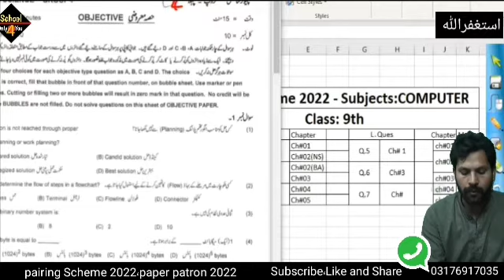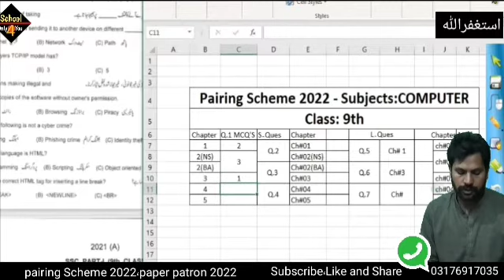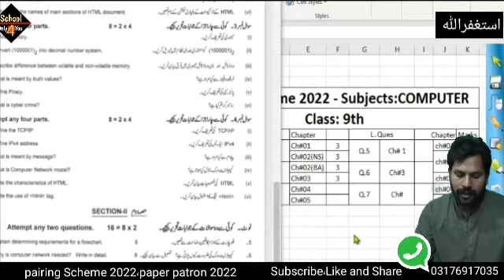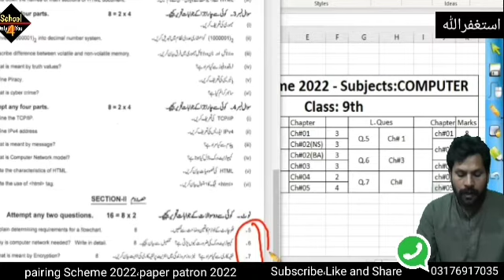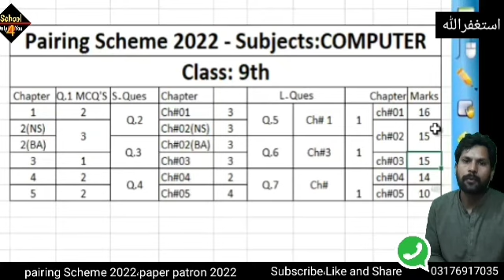9th class computer scheme 2022 | computer pairing scheme | 9th class computer paper pattern 2022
9th class computer scheme 2022 | computer pairing scheme | 9th class computer paper pattern 2022
About This Video: